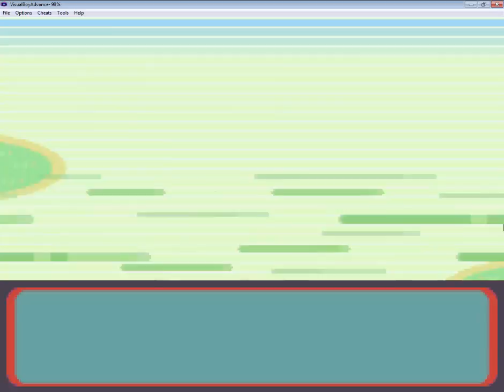Looks like Guzma|Pokemon Snakewood